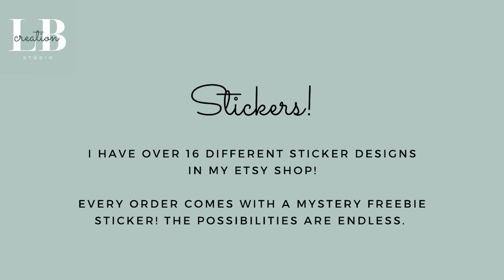Mason Jar Coffee Sticker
In today's video, I show off my Mason Jar Coffee sticker. This sticker is a glossy vinyl sticker. It is waterproof, scratchproof, and stain-resistant. It is currently in my Etsy shop!